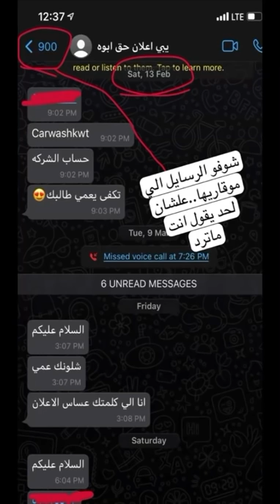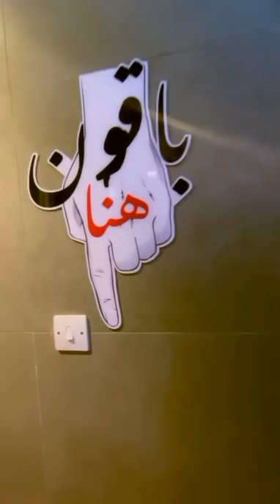داق من ورا ابوه + ارقام الاعلانات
مالطا
10-2012

رحت وسويت وصورت في مالطا..
لان قبل لا اروحلها..لاحظت ان قليل الي يعرفونها
واتمنى ان الفيديو يعجبكم

مشاهده ممتعه
اخوكم / طلال البحيري